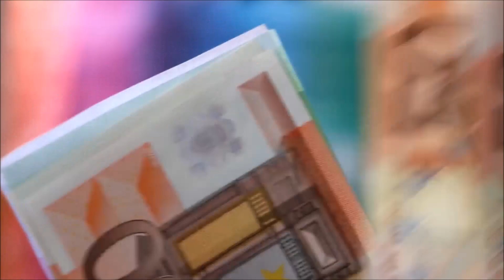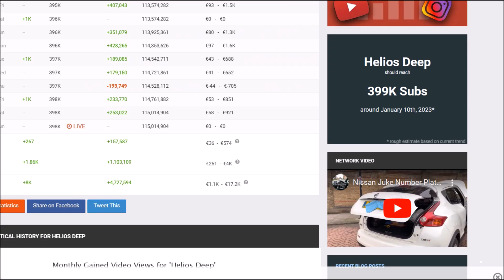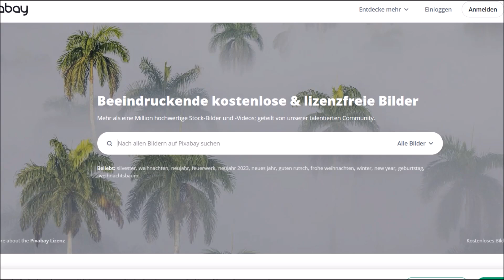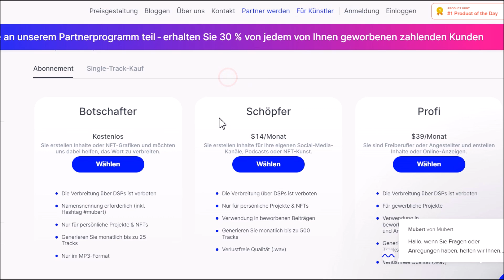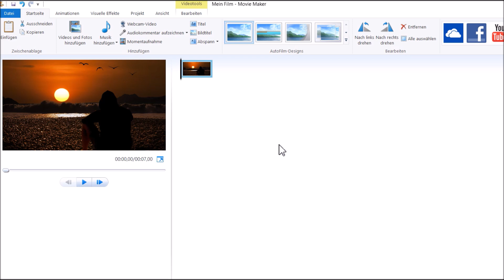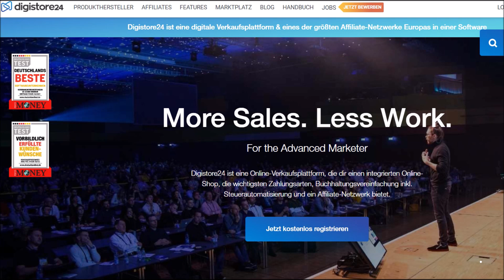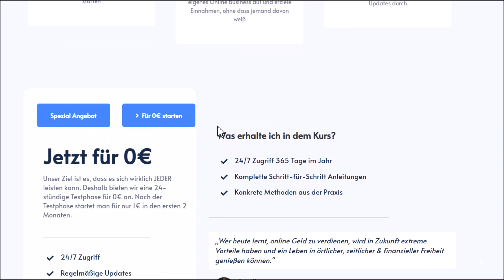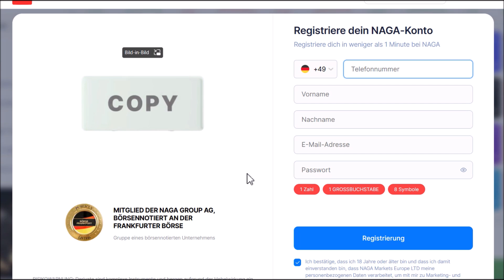500€ PRO TAG💰🤑 Mit KI MUSIK online Geld verdienen (neue Methode) Online Geld verdienen 2023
500€ PRO TAG. Mit KI MUSIK online Geld verdienen (neue Methode) Online Geld verdienen 2023

▬▬▬▬▬▬ RECHTLICHE HINWEISE

Leon❤️